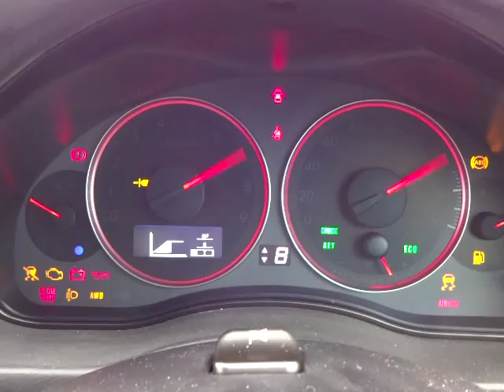スバル レガシィツーリングワゴン 2.0GT 4WD エンジン音 (A071)